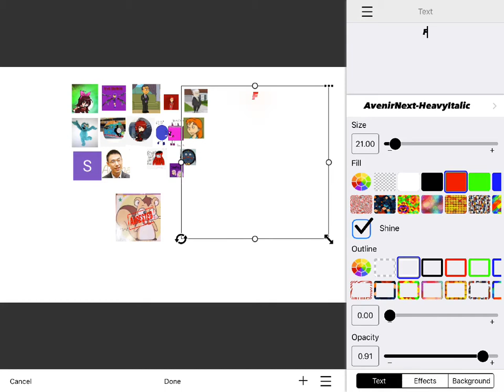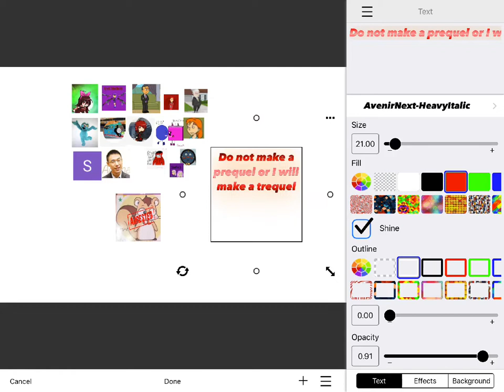Nalong grounds blocky/ungrounded sequel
I HATE NALONG
BLOCKY IS AWESOME
STOP MAKING BAD VIDEOS OUT OF BLOCKY